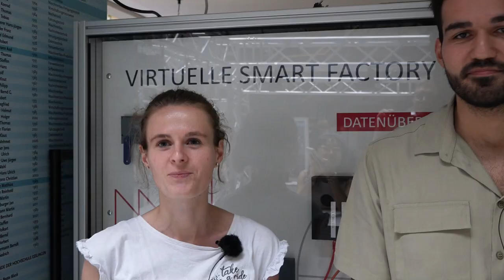WELCHES LIEBLINGSFACH ? - - Einblicke, Interviews "Smart Factory Master"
Smart Factory Master - JETZT BIS 15.JULI BEWERBEN!

Der Masterstudiengang Smart Factory startet auch wieder zum Wintersemester 24/25 am Campus Göppingen der Hochschule Esslingen.
Eine Bewerbung ist noch bis zum 15. Juli möglich.

Mehr Infos zum Studiengang findet Ihr hier:
Masterstudiengang Smart Factory (SFM) am Standort Göppingen

Vielen Dank an Sarah, Michelle, Jannik, Michaela, Oguzhan von SFM für das
Interview !!!
Musik: Party Tonight (ID 1925) - Lobo Loco / / CC-by-nc-nd

Weitere Masterstudienänge:

Masterstudiengang Wasserstoffwirtschaft und Technologiemanagement
am Standort Göppingen

Besuchen Sie und Jetzt auch auf Instagram @wirtschaftundtechnik!!!